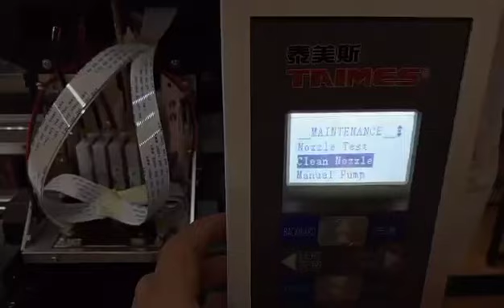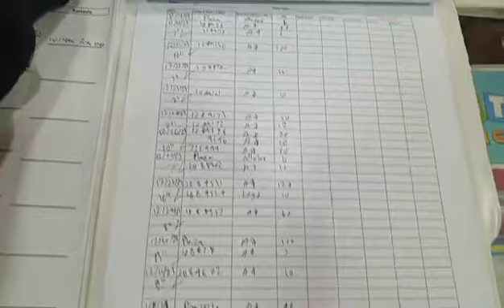TIT JUAN LUNA SUBLIMATION 1/8/24